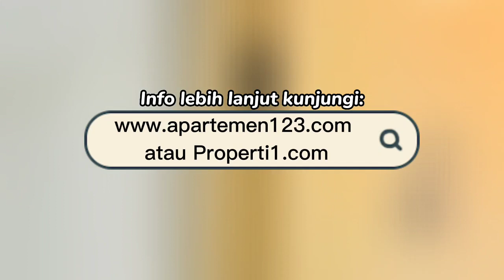Apartemen Thamrin Residence Tipe 3+1BR Fully Furnished - Sewa Harga Murah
Sewa apartemen Thamrin Residence - Jakarta Pusat